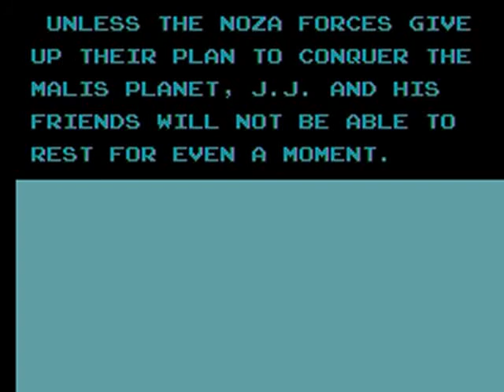[Sega Master System] Zillion II: The Tri-Formation (FM-chip ver.) Walkthrough Pt2/2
PART2. PLAYER - SEABOOK.